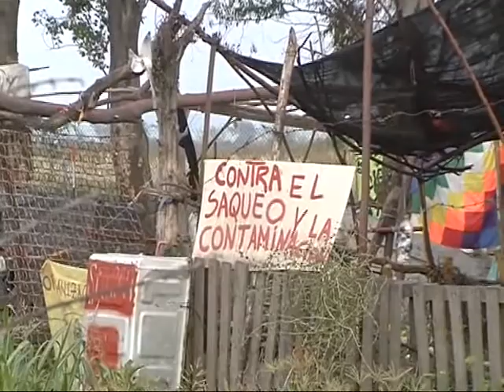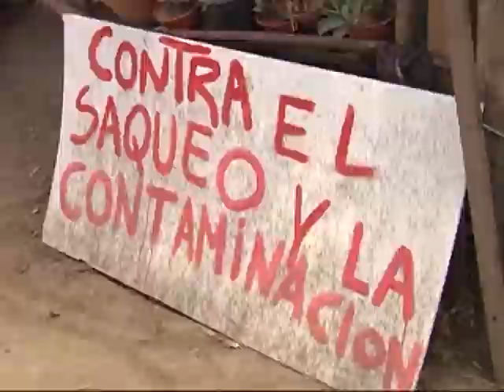Monsanto: imputaron a Arzani por la habilitación del terreno